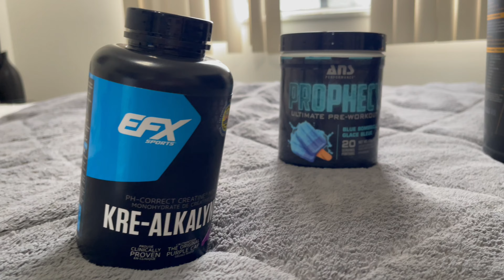BASIC SUPPLEMENTS YOU NEED TO START WORKING OUT!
BASIC SUPPLEMENTS YOU NEED TO START WORKIN OUT. EAT HEALTHY AND START LIFTING!

In this video :

SUPPLEMENT STORES

SUPPLEMENTS COVERED IN THIS VIDEO :

ISOGOLD
PROPHECY PRE WORK OUT
VITAMIN D3
ALKALINE CREATINE

C4
MUTANT MASS